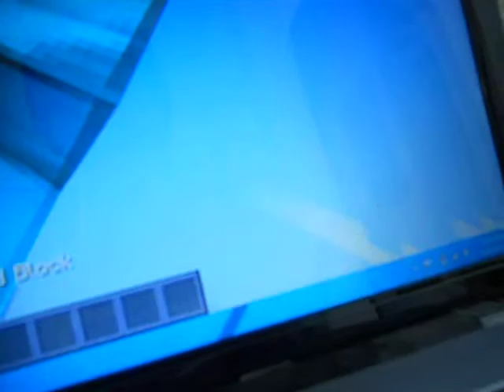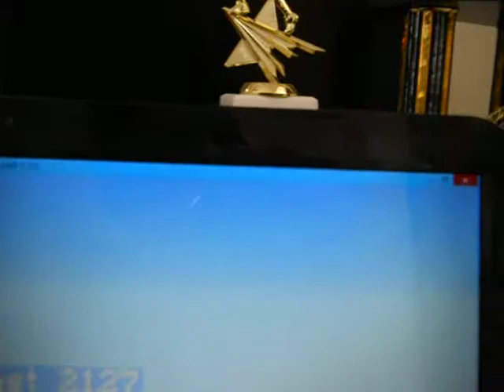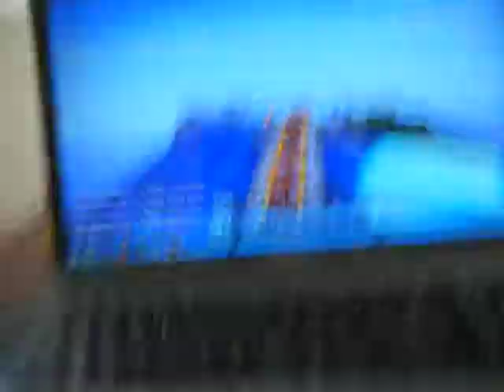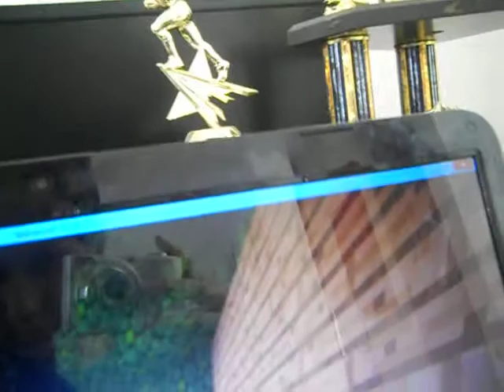Minecraft:Trying to troll Xavier